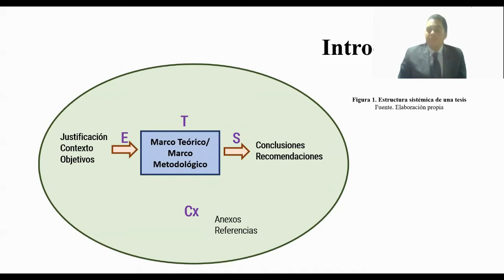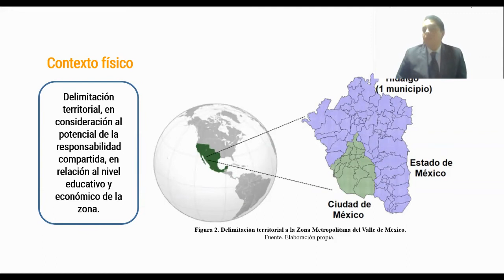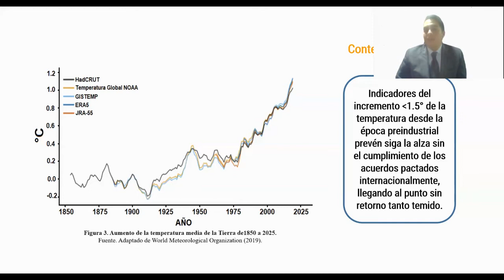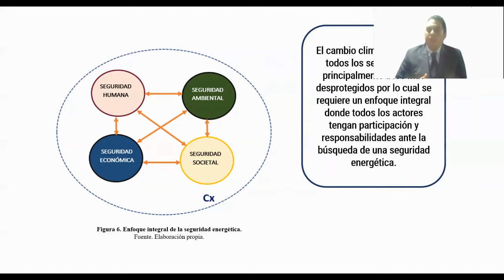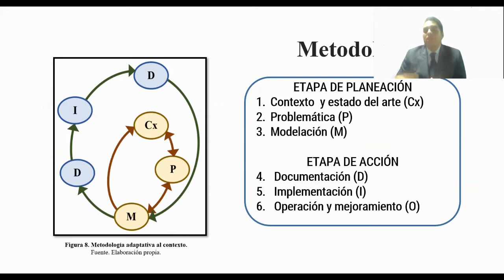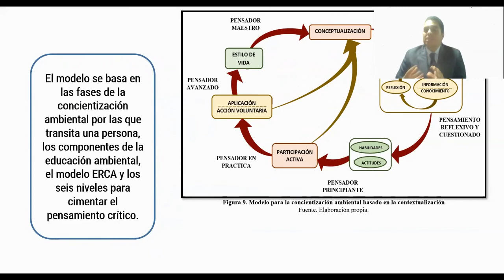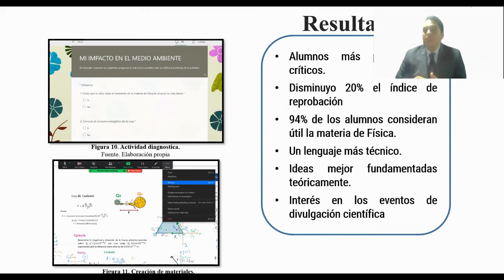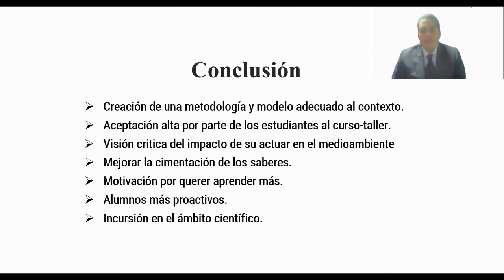Prospectiva de la necesidad de un modelo heurístico para el mejoramiento del consumo eléctrico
MONROY-CARREÑO, Roberto and DOMÍNGUEZ-PACHECO, Flavio Arturo, Prospectiva de la necesidad de un modelo heurístico para el mejoramiento del consumo eléctrico domiciliario en pro a una transición energética en México, CIERMMI, 2021, C-2:18´56´´